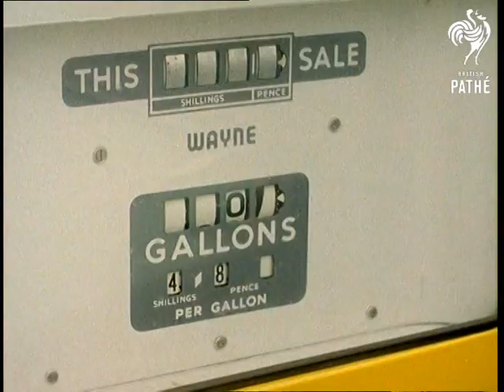300 M.P.H. Road (1961)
Point of view M/S from a moving car as we approach the M1.  We drive onto the motorway as commentator says "But on these new wide roads one gets no sensation of speed, and even at 75 miles an hour you might well be cruising"; C/U of a man's shoe in the car, pressing the accelerator to the floor.

Point of view M/S from the car of the almost empty motorway again as commentator says "So let's try it at 300 miles an hour".  The film speeds up so that we zip along at a tremendous rate in the middle lane, passing a few cars and lorries; and honking the horn so a truck moves out of our way.  L/S from a bridge as we see traffic speed past.

M/S at a service station as our car (an Austin A55 Cambridge Mark I) pulls up and is filled with petrol by a girl in a balaclava; this is all still in speeded up time.  C/U of the petrol pump meter spinning round, then our car drives off again.

More motorway speeding shots; commentator says "There are 180 bridges on the M1 and as we can see, even at this speed, they don't interfere with the driver's vision" - presumably this was a concern in early motorway days.  We come to the end of the motorway (sign is seen) and the driver puts his foot on the brake.

Fade into high angle daylight M/S of Piccadilly Circus at normal speed.  Point of view M/S from the front of the car as the film is speeded up again as we zip around Eros, and appear to narrowly miss crashing into several black taxi cabs - help!  High angle M/S of Piccadilly Circus, this time the scene is in fast motion; fade out.

Note: Possibly a modern 1961 version of the famous film of a speeded-up train journey from London to Brighton.
 FILM ID:135.02